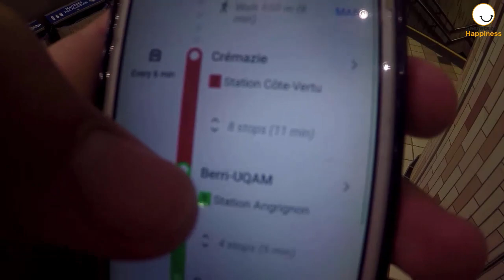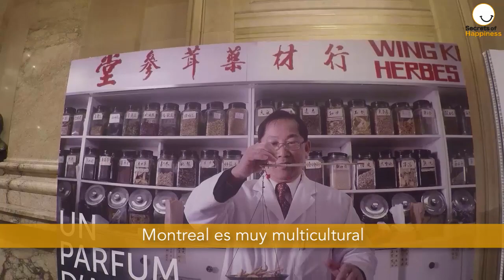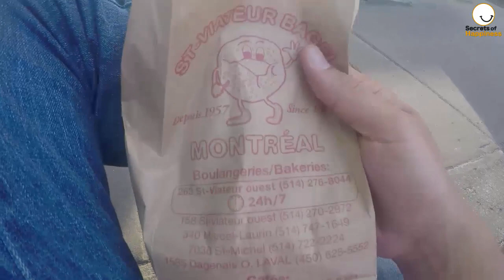Guía Completa de Montreal - Canadá (Lugares, Comida, Transporte, Precios) Canadá #4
💡 Aprende a aplicar los secretos de los LÍDERES en esta Clase GRATIS: 🎁

Guía completa de Montreal. Conoce los mejores lugares para visitar, la mejor comida, medios de transporte y precios de esta hermosa ciudad de Canadá.

Quieres ver de manera detallada mas información, aquí puedes leer el post que escribí al respecto

¿Tienes alguna pregunta? Déjala en un comentario y te la responderé lo mas pronto posible. Me encantará saber un poco mas de ti.

► ¡CONÉCTATE CONMIGO! ◄

► DESCARGA EL E-BOOK GRATUITO PARA ENCONTRAR TU PROPÓSITO DE VIDA ◄

► ¿QUIERES APRENDER DE MANERA PERSONALIZADA? ◄

► ¿QUIERES TENERME EN UN EVENTO EN VIVO/NEGOCIOS? ◄

Creditos.